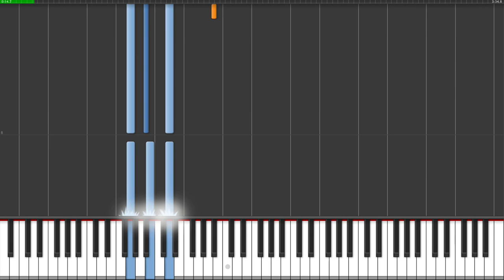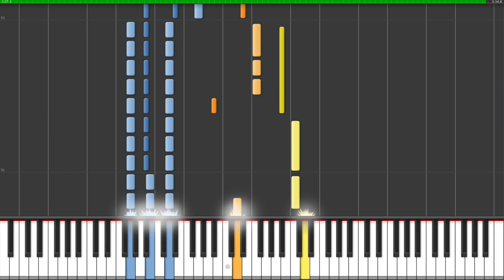Hearts by Soul Sister Dance Revolution (Synthesia Piano Cover /w Sheet Music)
Maybe one of the most beautiful songs of Soul Sister Dance Revolution. It's just a pity that they are quite unknown. Maybe I can change that :)

Blue: Piano (Left Hand)
Green: Piano (Right Hand)
Orange: Vocals
Yellow: Background Vocals
(with some drums instead of a tambourine in the background)